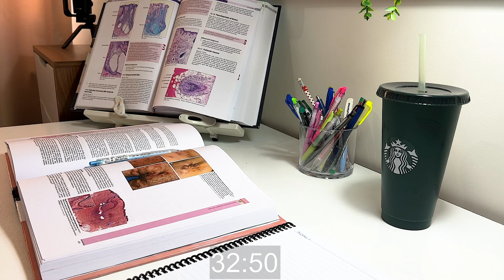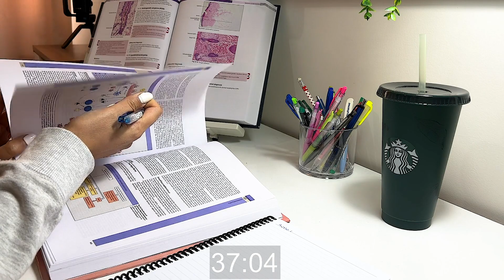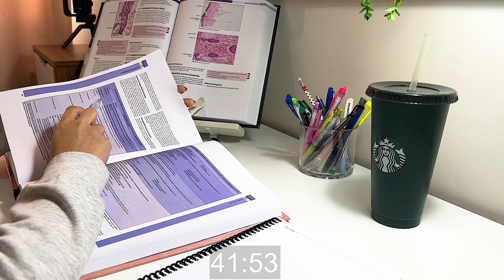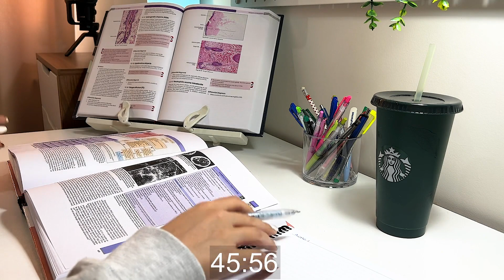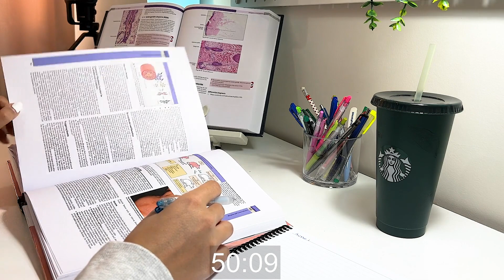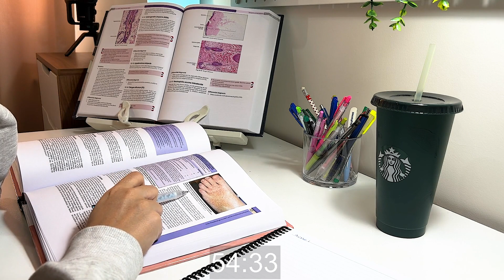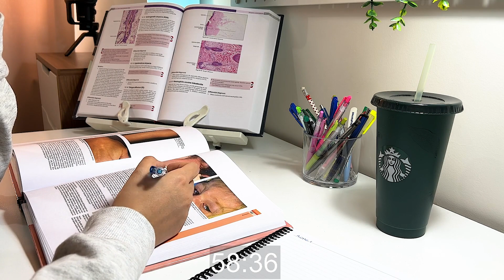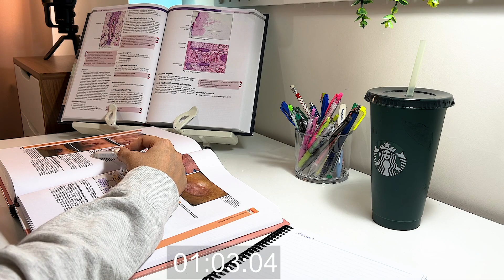REAL TIME study with me (no music): 1 hour productive session with no breaks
Are you looking for a way to improve your study habits? In this 1-hour video, I'll be guiding you through a productive, real-time study session. No breaks, no distractions – just you, studying for 1 hour without any problems!

Are you struggling to find time to study? In this 1-hour video, I'll be guiding you through a productive, real-time study session. No breaks, no distractions – just you, studying for 1 hour without any problems!

If you're looking for a way to boost your studying productivity, then checkout this 1-hour video! I'll be guiding you through a productive, real-time study session. No breaks, no distractions – just you,